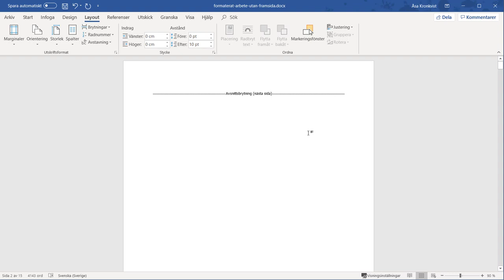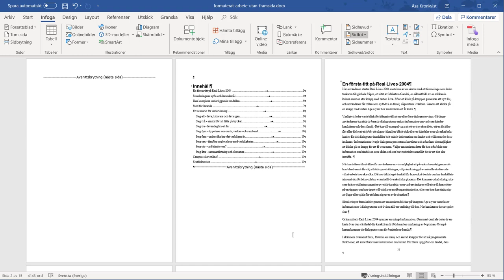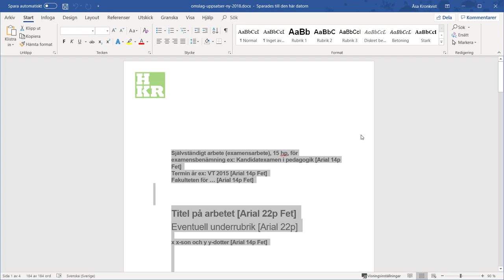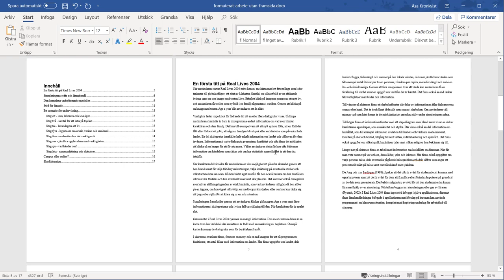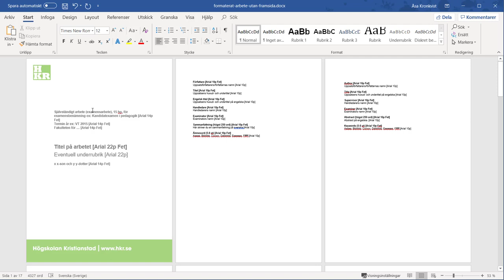Word 365 - Försättsblad och abstract